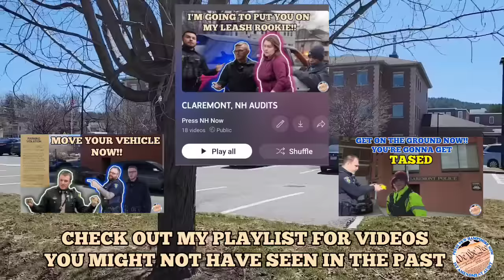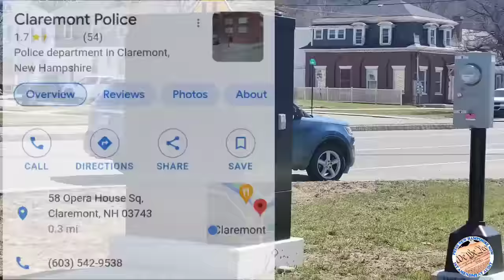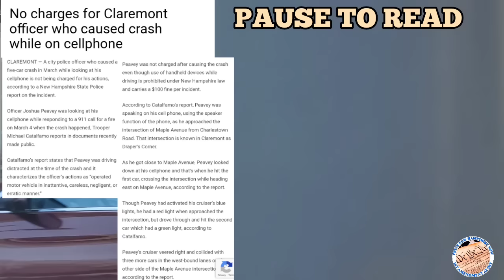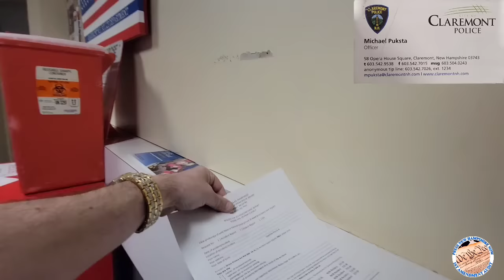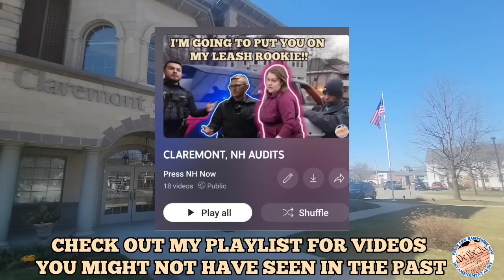*SGT. REFUSES* RECORDS REQUEST MALE KARENS GET *DISMISSED* CLAREMONT, NH PRESS NH NOW 1ST AMENDMENT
CLAREMONT, NH POLICE DEPARTMENT WEBSITE (LINK BELOW)

FORMER CHARLESTOWN, NH *FIREMAN GETS SCHOOLED* ON PHOTOGRAPHY *DISMISSED* WALK OF SHAME PRESS NH NOW
(LINK BELOW)